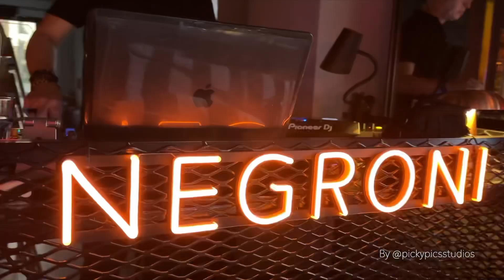September 10, 2023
Negroni Editorial Video. 🎥📸🙋🏻‍♂️ South Florida-based professional photographer and "storytelling" video producer, digital marketing consultant, and foodie hedonist.